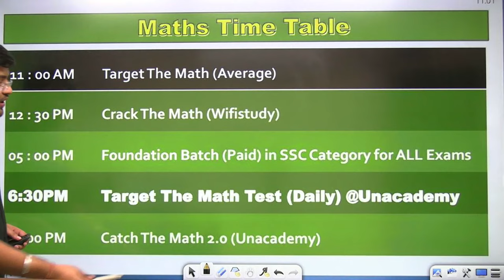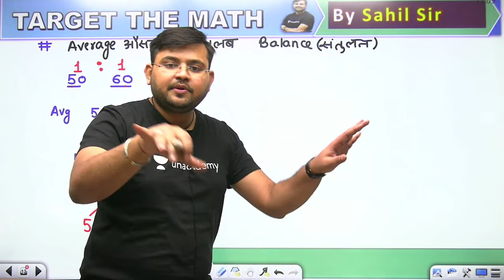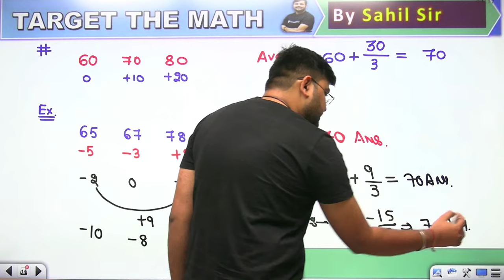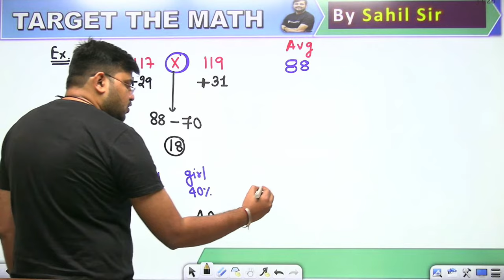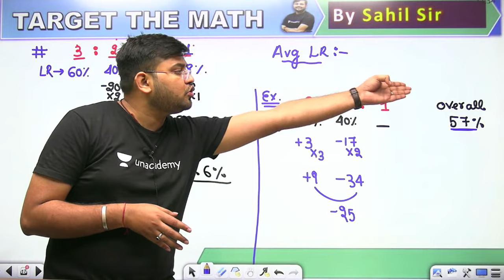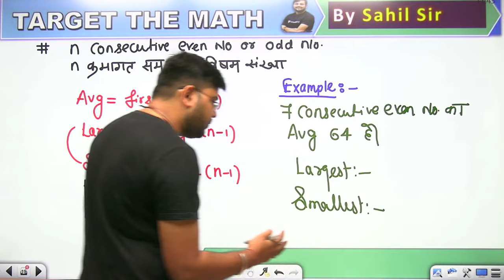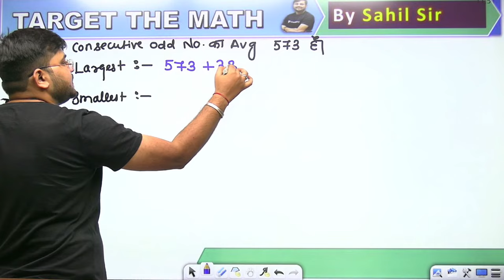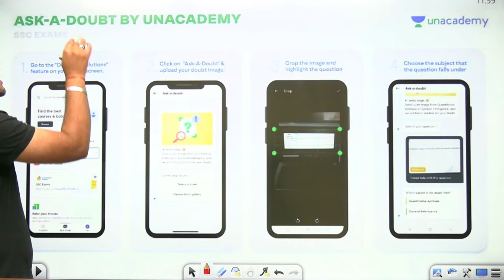Average | Lecture-92 | Target The Maths | All Govt Exams | wifistudy | Sahil Khandelwal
In this session, Sahil Sir will be teaching about Average from Target The Maths For All Government Exams | Average | Maths By Sahil Sir | Average Maths Questions | wifistudy

Unacademy Learner App Benefits:
1. Learn from your favorite Educator
2. Dedicated DOUBT sessions
3. One Subscription, Unlimited Access
4. Real-time interaction with Educators
5. You can ask doubts in a live class
6. Limited students
7. Download the videos & watch them offline

✿ Morning Shows:
05:00 AM - Current Affairs Quiz Show by Bhunesh Sir
06:00 AM - Current Affairs & Static GK by Shipra Ma'am
06:30 AM - One Word Substitution & Idioms by Harsh Sir
07:00 AM - The Hindu Editorial by Sandeep Kesarwani Sir
08:00 AM - Current Affairs Show by Bhunesh Sir
08:40 AM - Vocabulary Show by Harsh Sir

✿ ब्रह्मास्त्र Batch for RRB Group D/CBT 2:
08:00 AM - Biology by Shipra Ma’am
09:00 AM - General Awareness by Bhunesh Sir
09:30 AM - Physics by Neeraj Sir
10:15 AM - Reasoning by Deepak Sir
11:00 AM - Maths by Sahil Sir

✿ Let's Crack RRB Group D 2019-20:
12:00 PM - General Science by Amrita Ma'am
12:30 PM - Maths by Sahil Sir
01:00 PM - Reasoning by Hitesh Sir
01:30 PM - General Awareness by Rohit  Sir

✿ Sankalp 3000+ Selection Batch for SSC CGL 2020-21:
02:00 PM - English by Sandeep Kesarwani Sir
03:00 PM - Maths by Rajesh Nehra sir
04:00 PM - Reasoning by Deepak Sir
05:00 PM - GK By Rohit Kumar

✿ SSC GD 2021:
06:00 PM - Reasoning by Deepak Sir
07:00 PM - GA by Aman Sir
08:00 PM - Maths By Dhasu Sir
09:00 PM - English by Harsh Sir

✿ SSC Special:
09:30 PM- Reasoning By Ritika Tomar
10:00 PM - Reasoning by Akash Chaturvedi
11:00 PM- Reasoning by Hitesh Mishra
11:00 PM - GK/GS by Alok Bajpai Sir

✿ SSC JE/UPPCL JE 2020-21 (Technical) Crash Course:
02:00 PM - Electrical Engg. by Ashish Sir
10:00 PM - Civil Engg. by Sandeep Jyani Sir